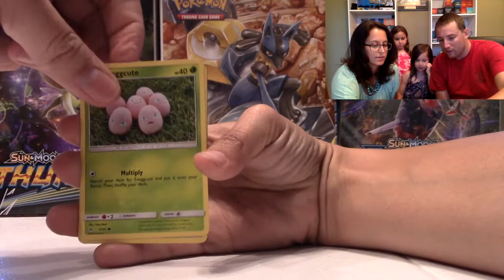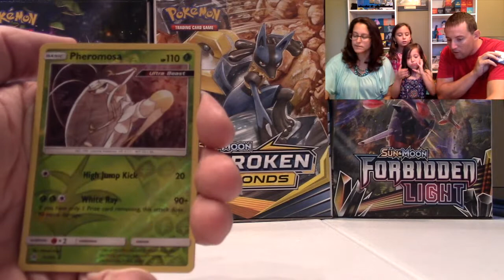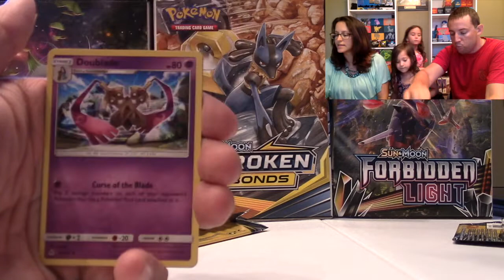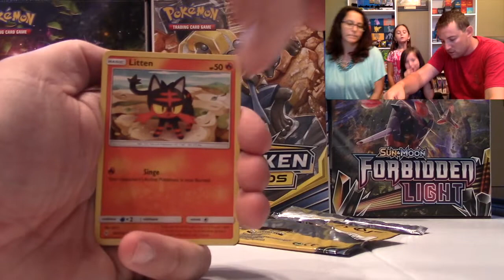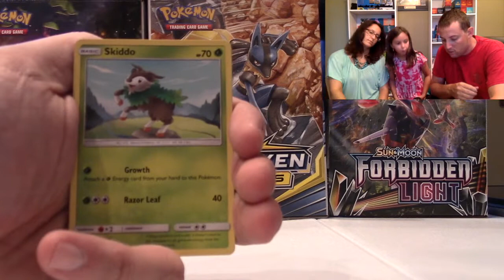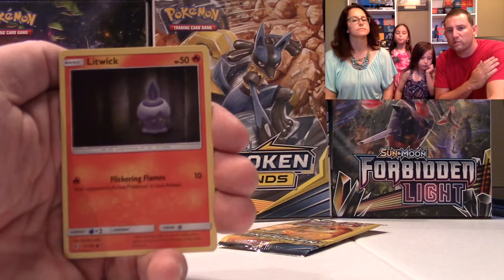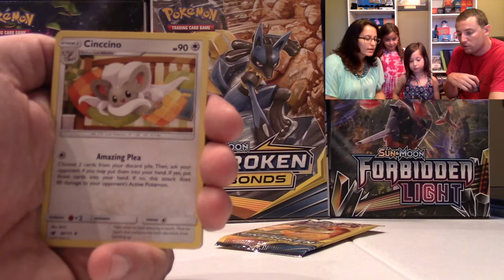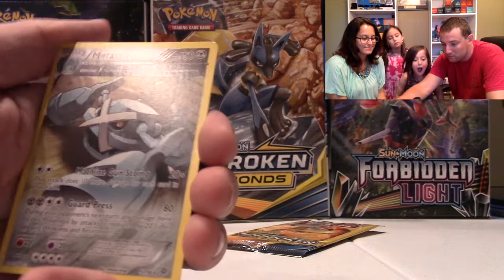Pokemon TCG Dollar Tree Family Pack Battle Final Edition.....For Bailee's BDay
Welcome back to the final installment of Bailee's Birthday bash of Dollar Tree Openings. We thank you all for making her birthday week fantastic and helping us with Adam away. It means so much to us all. Remember to check out the 100 subs video for a little bonus!!!